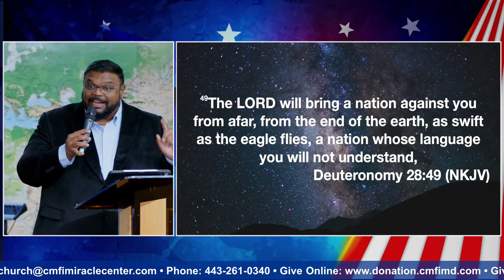The Battle For America: Eagles🦅vs. Vultures🇺🇸 | Pastor Alwin Thomas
40 S. Church St.
Westminster, Maryland 21157
Freedom from the Spirit of Rejection Book